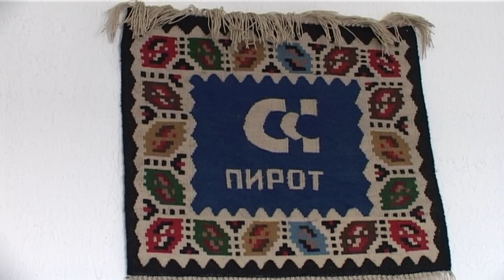GODIŠNJICA OSNIVANJA PRVOG SINDIKATA U SRBIJI